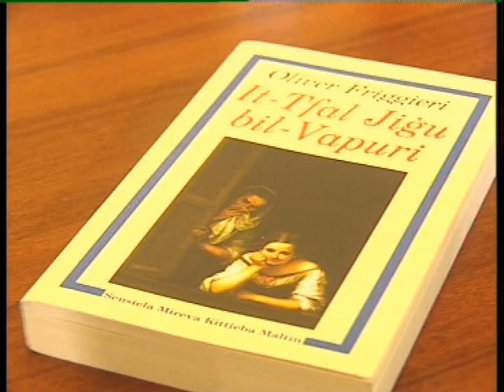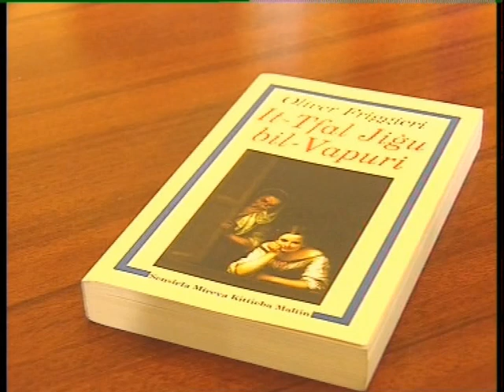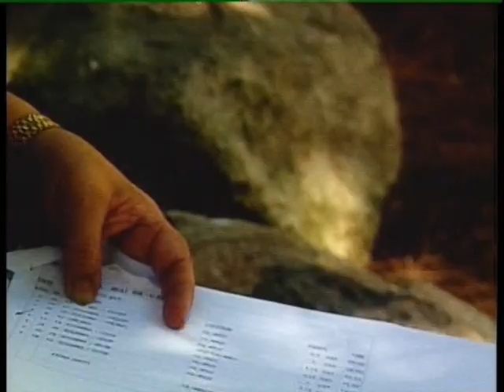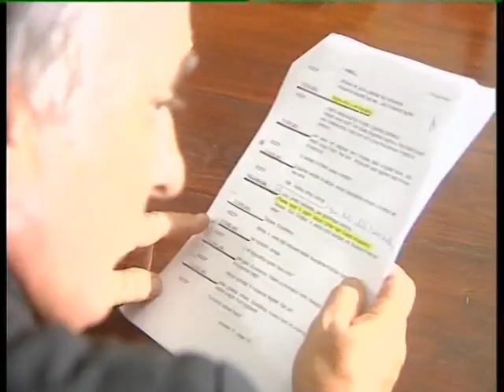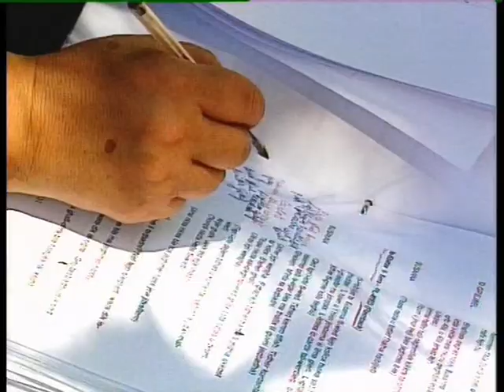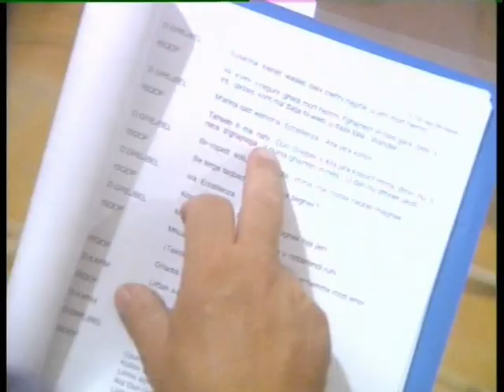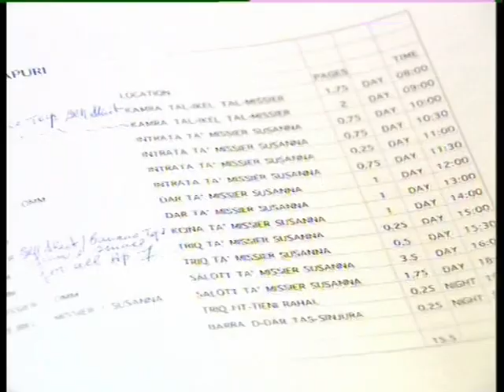It-Tfal jigu bil-Vapuri - Episode 27